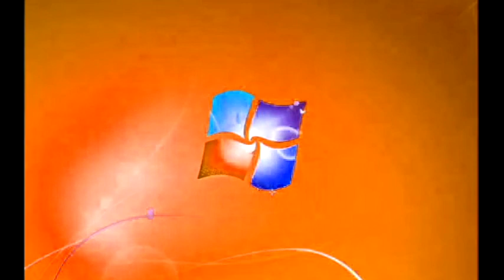Windows 7 Startup Logon NOW MY VIDEO Effects in G Major 707